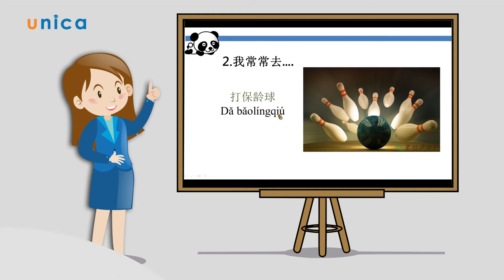Tiếng Trung sơ cấp 2 - EZ Language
Đến với khoá học bạn sẽ học được:

Ôn lại kiến thức ngữ pháp, từ vựng ở khóa học Trung sơ cấp 1
Trau dồi tăng vốn từ vựng, ngữ pháp và cải thiện khả năng nghe nói đọc viết bằng tiếng Trung.
Có thêm các kiến thức căn bản làm nền để học lên cao hơn
Luyện viết chữ Hán chính xác, và ghi nhớ từ vựng hiệu quả
Luyện tập các câu thoại giao tiếp đời sống, công việc thành thạo thông qua các tình huống giao tiếp cụ thể
Tạo nền tảng bền vững giúp học Tiếng Trung nâng cao và thi cử tốt hơn